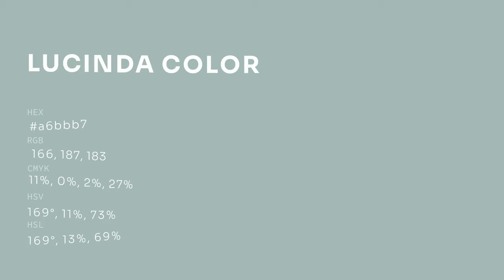Lucinda color a6bbb7 hex color - Green color - Warm color a6bbb7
What color is Lucinda ? a6bbb7 hex color - Green color - Warm color a6bbb7

Hex a6bbb7 Color Code is also known as Lucinda color.

Hex a6bbb7 Color code in RGB color code model is created after adding 65.10% red color, 73.33% green color and 71.76% blue color.
Hex a6bbb7 Color code in CMYK color (process color) code model is generated after subtraction of 11% cyan, 0% magenta, 2% yellow and 26% black.